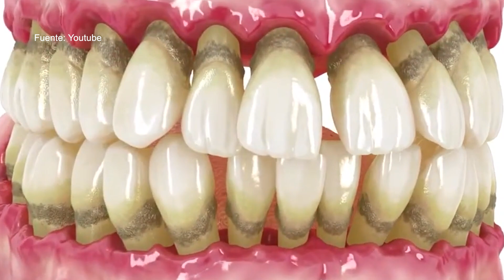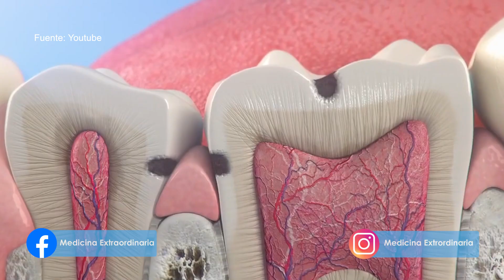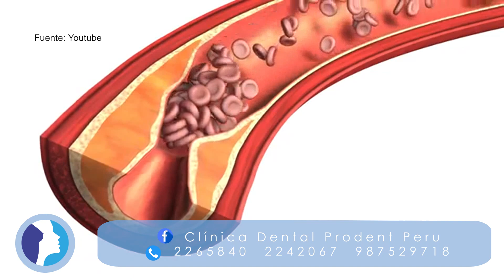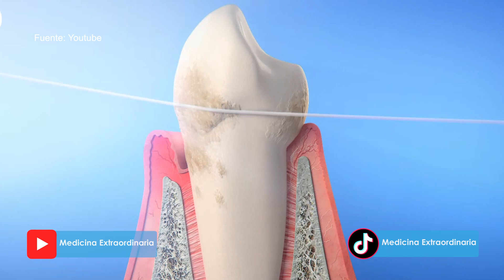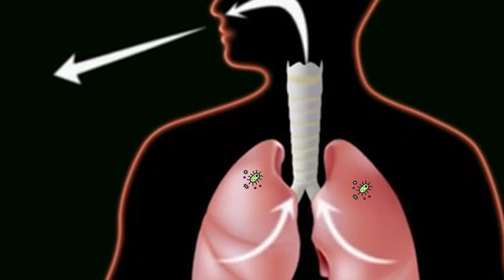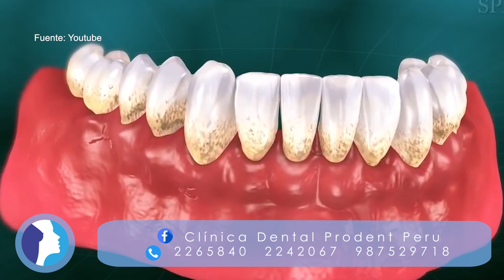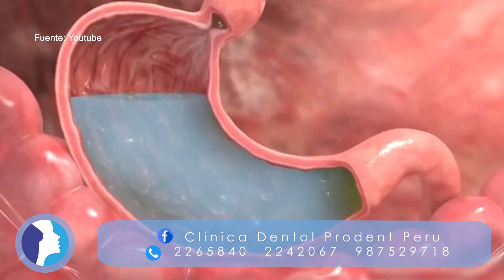Una MALA HIGIENE ORAL te puede MATAR 🦷 Enfermedades por DIENTES SUCIOS 🦷 CLÍNICA DENTAL PRODENT PERU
🦷 ¿Qué ENFERMEDADES CAUSA la MALA HIGIENE ORAL?

❤️ Si eres de los que no se cepilla los dientes después de cada comida o no usas hilo dental, presta mucha atención porque podrías tener cualquiera de estas mortales enfermedades...

📌 Av. Javier Prado Este No. 1812 - San Borja, Lima, Perú